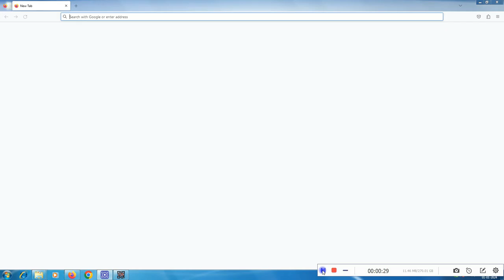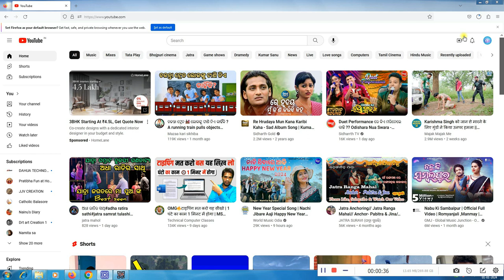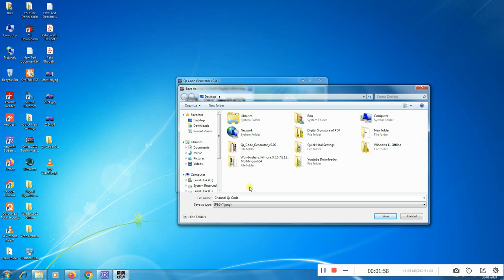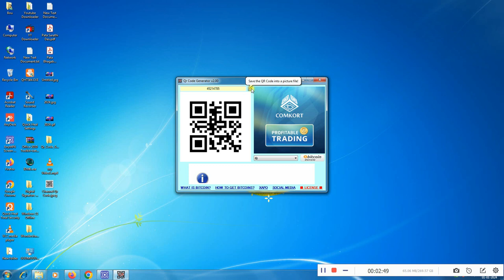Qr Code Generator | Free Qr code Maker | Create Your Qr Code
how to make qr code
Qr code maker
free qr code generator
video link Qr code
any qr code free
create Qr code
Qr code software
Qr code generator
Barcode generator
free barcode generator
Qr code

Computer Errors and Actions
Errors and Actions